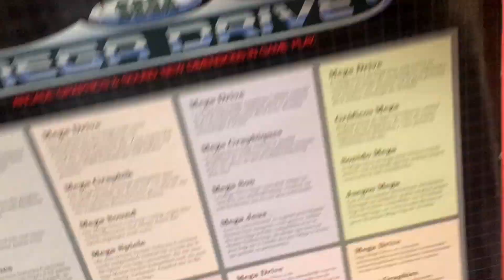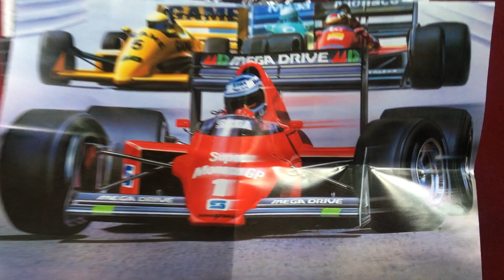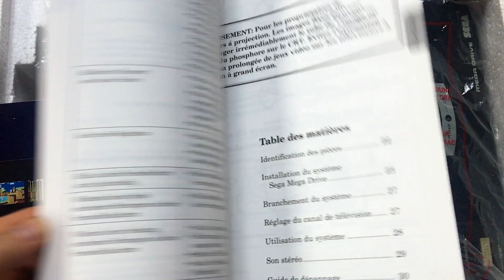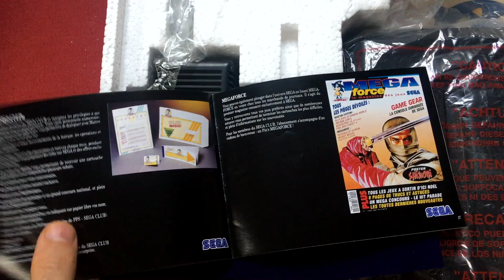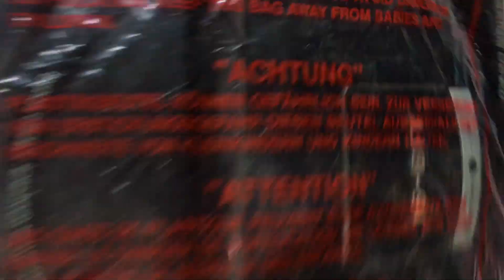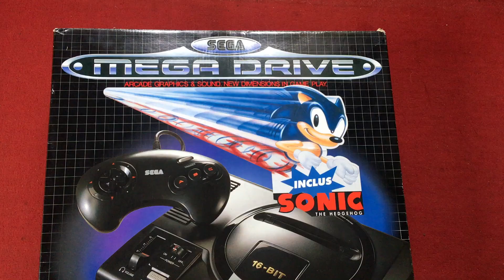La Mega Drive Pack Sonic comme en 1991...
Erratum : en fait j'ai acheté la Mega Drive japonaise en 1991 donc pas vraiment à sa sortie 😅